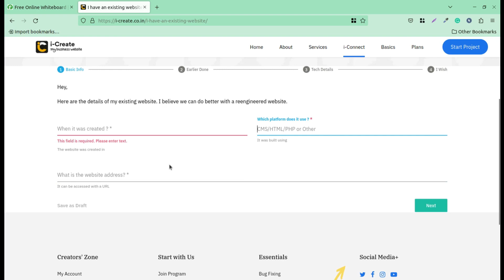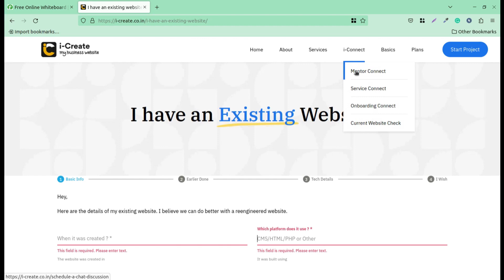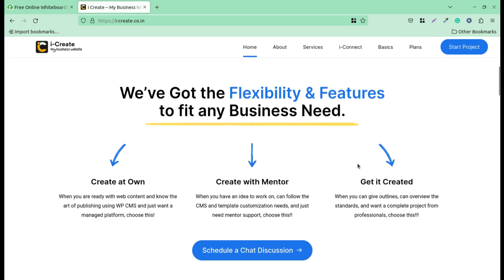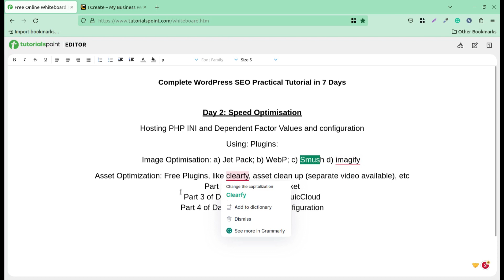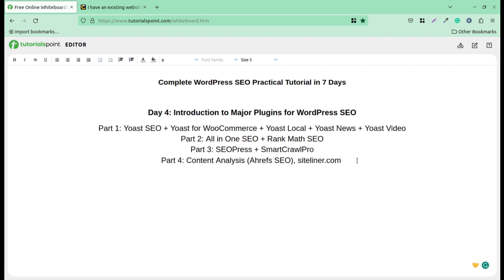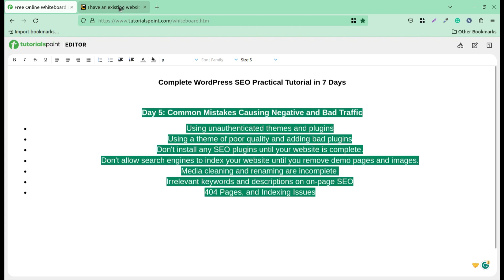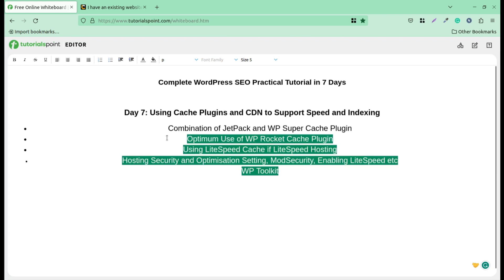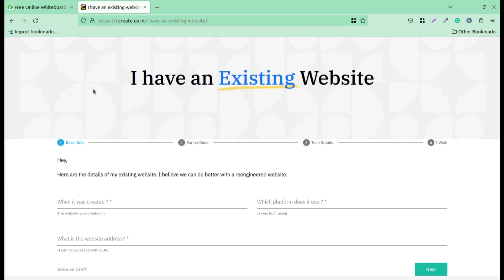WordPress SEO Complete Course - WordPress Website Search Engine Optimization | 7 Days Learning Steps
Using proper SEO techniques, you can gain significant growth in your website traffic.

The Complete WordPress SEO Course Series videos contain practical steps on how you can use the online and plugin tools to optimize your WordPress Website for speed and traffic.

The WordPress SEO Practical Guide covers almost all aspects of Search Engine Optimization for a WordPress Website. In the Seven Days course for WordPress Website Optimization, you are going to watch and learn the important SEO Auditing for your WordPress Website, along with the Web Based Free Tools and Use of Plugins and their proper utilization in very simple and practical steps.

Furthermore, if you are going to get a takeaway for your existing WordPress Website, you have to simply subscribe to this Channel and Press the Notification Bell button to make sure that you are getting all the updates on WordPress SEO techniques.

Don't miss the opportunity to fill out the 'Existing Website' form available at i-Create as shown in the video to get an absolutely FREE SEO Audit for your website.

Be confident; you are going to optimize your WordPress Website for Speed and optimally Relevant Traffic!